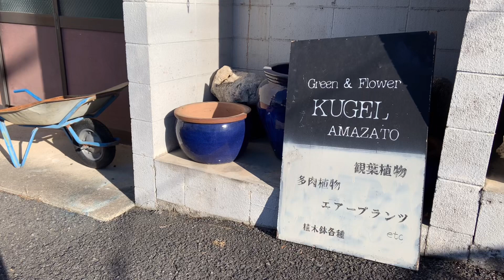【観葉植物】創業70年の老舗！百貨店の装飾も手掛けていたガーデニングショップはスケールが色々凄かった！ | KUGEL クーゲル | 園芸店巡り | 大阪/八尾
今日は大阪の八尾市、服部川駅近くにあるKUGELクーゲルさんにお邪魔させて頂きました。

私自身、マップでも観葉植物販売店としては見つけることができなかったこちらのお店。
実は、たまたま前を通りがかって、運良く発見させていただくことができました。

工場のような大きな建物の中と、大きな温室が2件。
入ってみて、植物たちの数と大きさにびっくり仰天でした。

店主さんのご両親の代からの園芸店で、百貨店の装飾も手掛けられていたので、大きな大きな観葉植物たちもたくさんありました。
成長して大きくなる前のお値段設定だそうなので、すごくお値打ち価格の印象でした。

大きな植物たちは現品限りそうなので、早い者勝ち！興味のある方は是非実際に足を運んでみてください♪

KUGEL AMAZATO フラワーグリーンショップ
所在地： 〒581-0865 大阪府八尾市服部川６丁目２２５